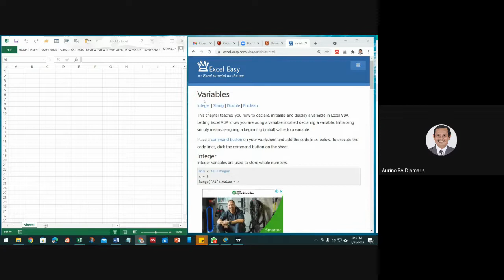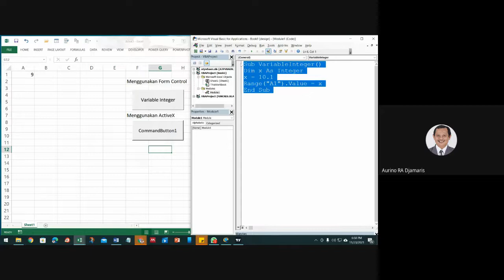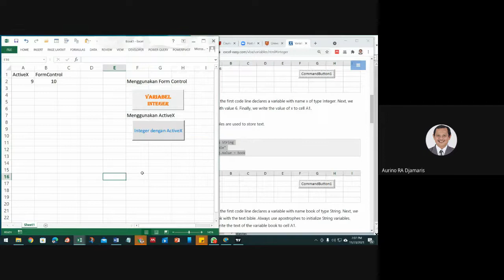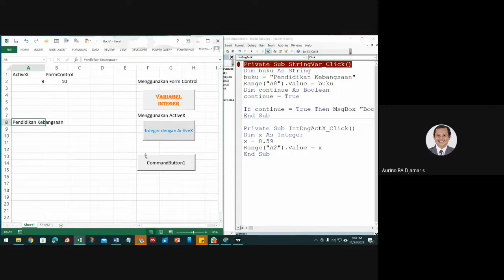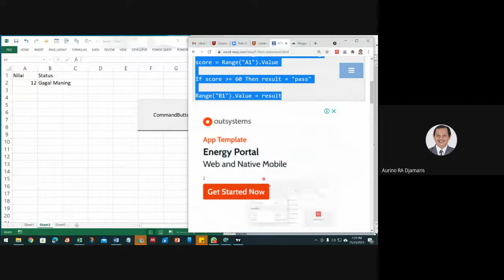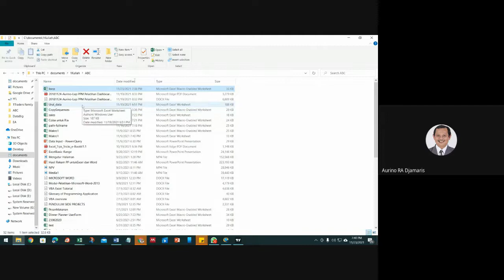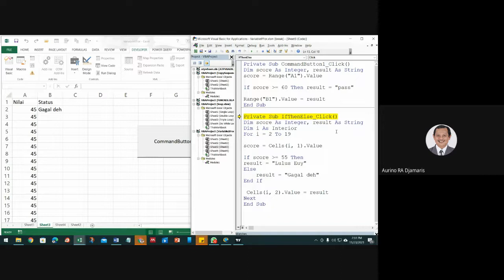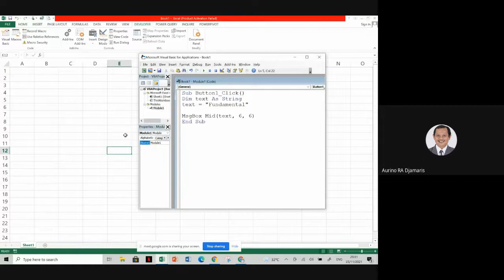VBA Excel Part #2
Lecture VBA Excel Part #2,  5 Variables: This chapter teaches you how to declare, initialize and display a variable in Excel VBA.

If Then Statement: Use the If Then statement in Excel VBA to execute code lines if a specific condition is met.

Loop: Looping is one of the most powerful programming techniques. A loop in Excel VBA enables you to loop through a range of cells with just a few codes lines.

8 Macro Errors: This chapter teaches you how to deal with macro errors in Excel.

9 String Manipulation: In this chapter, you'll find the most important functions to manipulate strings in Excel VBA.

10 Date and Time: Learn how to work with dates and times in Excel VBA.

11 Events: Events are actions performed by users which trigger Excel VBA to execute code.

12 Array: An array is a group of variables. In Excel VBA, you can refer to a specific variable (element) of an array by using the array name and the index number.